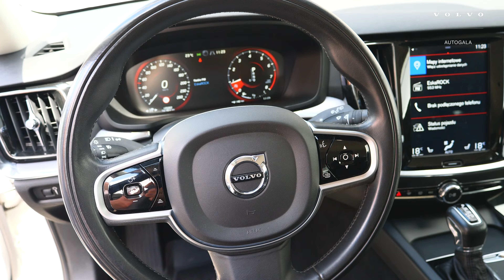Volvo V60 T5 Momentum Pro VOLVO SELEKT | Autogala Volvo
Volvo V60 T5 Momentum Pro dostępne w programie Volvo Selekt.

Volvo V60 T5 250KM Momentum-Pro serwisowany, gwarancja, FV23%, bezwypadkowy.
Rok produkcji 2019, przebieg 125 070 km.

Wyposażenie:

ABS
ESP (stabilizacja toru jazdy)
alufelgi
czujnik deszczu
kontrola odległości z tyłu (przy parkowaniu)
lusterka boczne ustawiane elektrycznie
kierownica wielofunkcyjna
podgrzewany fotel kierowcy
tapicerka materiałowa
wspomaganie kierownicy
czujnik zmierzchu
bluetooth
kamera parkowania tył
klimatyzacja automatyczna, dwustrefowa
ogranicznik prędkości
ogrzewane siedzenia tylne
poduszka powietrzna pasażera
kontrola odległości z przodu (przy parkowaniu)
poduszka powietrzna kierowcy
lampy przednie w technologii LED
radio
klimatyzacja automatyczna
system Start/Stop
Isofix (punkty mocowania fotelika dziecięcego)
światła do jazdy dziennej
tempomat adaptacyjny ACC
gniazdo USB
keyless entry
Apple CarPlay
Android Auto
Zestaw głośnomówiący
ekran dotykowy
podgrzewany fotel pasażera
podłokietniki - przód
podłokietniki - tył
kierownica skórzana
kierownica ogrzewana
keyless Go
kontrola trakcji
swiatła do jazdy dziennej diodowe LED
lampy tylne w technologii LED
oświetlenie wnętrza LED
asystent pasa ruchu

Volvo Selekt to starannie wybrane samochody używane, które znajdziesz na naszej stronie

Więcej informacji na temat tego, jak działa program Volvo Selekt znajdziesz w naszym filmie:

Chętnie odpowiemy na Państwa pytania.

Zapraszamy do naszego salonu:
poniedziałek – piątek w godzinach: 10:00 – 18.00

Przed przyjazdem do salonu w celu obejrzenia auta, prosimy o kontakt z naszym doradcą.